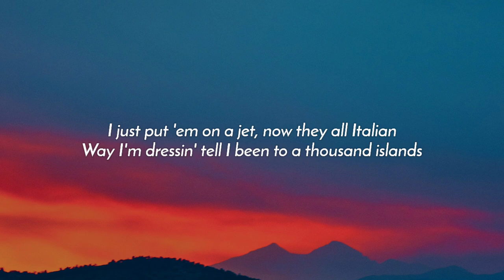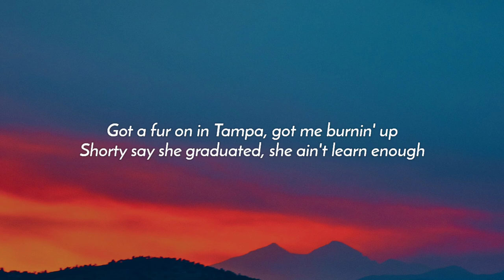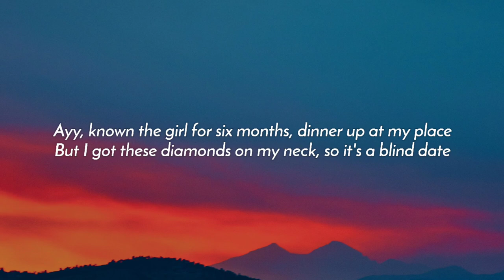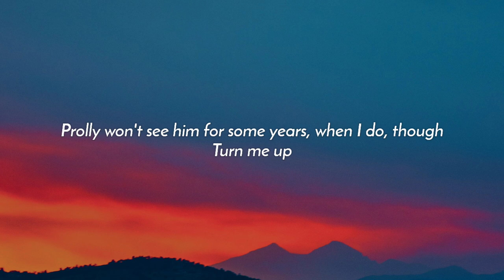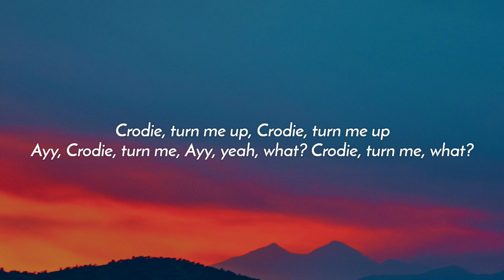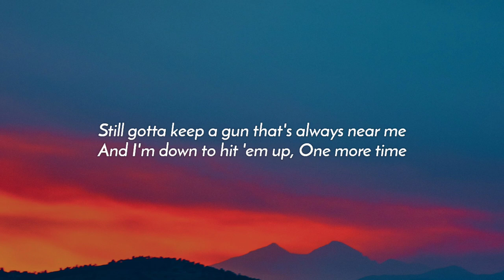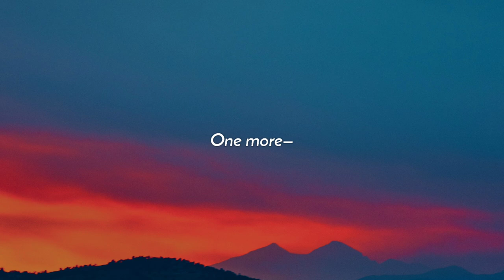Drake, 21 Savage - Circo Loco (Lyrics)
Lyrics:

[Intro]
One more—

I been blowin' through the money like it grow on trees
I been fuckin' on a French bitch, c'est la vie
I just put 'em on a jet, now they all Italian
Way I'm dressin' tell I been to a thousand islands
This bitch lie 'bout gettin' shots, but she still a stallion
She don't even get the joke, but she still smilin'
Every night late night like I'm Jimmy Fallon
Cro shoot from anywhere like he Ray Allen
Crodie, turn me up
Got a fur on in Tampa, got me burnin' up
Shorty say she graduated, she ain't learn enough
Play your album, track one, 'kay, I heard enough
Girl, the driver downstairs, better hurry up
Savage got a new stick he wanna dirty up
Touch down in NY, tear the Mercer up (One more—)
Ayy, Bottega shades with the grey tints
Introduce me to her nigga, yeah, it make sense
Gotta put her on the team, got a great bench
Linking with the opps, bitch, I did that shit for J Prince
Bitch, I did it for the mob ties
Feel like seventeen, two Percs, frog eyes
And I never been the one to go apologize
Me, I'd rather hit 'em up one more time
Ayy, known the girl for six months, dinner up at my place
But I got these diamonds on my neck, so it's a blind date
All my niggas on the roads raising up the crime rate
Your name not ringin' out here, it's on vibrate
And she took a score, now shorty gotta hydrate
And he did some dirt, now my crodie gotta migrate
Prolly won't see him for some years, when I do, though (One more—)
Ayy, Crodie, turn me
Ayy, yeah, what? Crodie, turn me, what?

(21) In a droptop Benz like it's '03
(21) Had the shooters aim down from the nosebleeds
(21) Gotta get this passport, keep my nose clean (One more—)
Bitch tried to burn me up
Keep a Magnum tucked (Yeah)
I'll never slip (Never)
SF90 rims red like a poker chip (Pussy)
Rich as hell, still hood, in the Stroker's VIP (Pussy)
Pink slip in the glove for the ownership (21)
Limpin' with the .30 on like a broke hip (21)
Red flag giving blood on some donor shit (On God)
All the opps get a bullet on some Oprah shit (One more—)
Went from Angell Town Estate to a big estate
Prolly woulda had a zombie on me if I woulda stayed (21)
Still a caught a case if I woulda stayed (Facts)
I been thuggin' all my life, that's just how I play it (Facts)
Still posted in the A where niggas fear me
Still gotta see the Gunners win Premier League (21)
Still gotta keep a gun that's always near me
And I'm down to hit 'em up

[Chorus: Drake]
Hit my line, you know that head was great
Oh, yeah, alright, don't do romancin'
One more time, you gotta run the fades

[Outro]
One more—
One more—